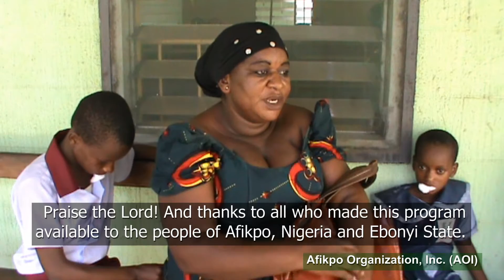Afikpo Medical Mission 2015 Testimony from Mercy Urama